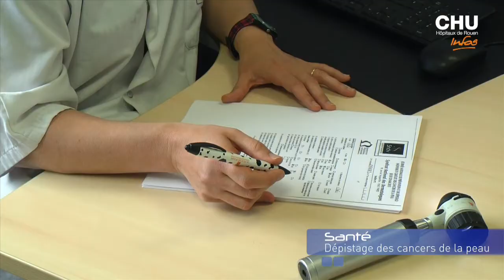Les infos du 1er au 7 Juin 2015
Au sommaire de cette édition :
- Santé : Dépistage des cancers de la peau
- Soins : Collecte de sang
- Culture : Festival Terres de Paroles (débat médecine / littérature)
- Emploi : Cérémonie des médailles

Journaliste : Mathilde Lapotre
Images et son : Christophe Duval
Montage : Jennifer Liot
Mai 2015